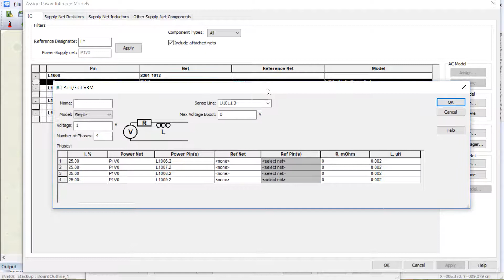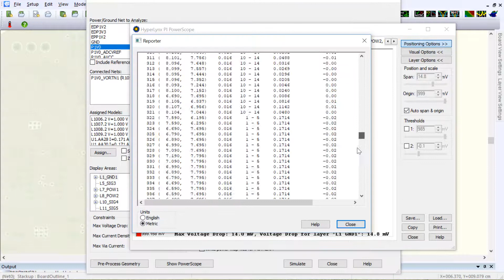DC Drop Improvements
HyperLynx PI now supports multi-phase power supplies with remote sense lines, reporting power supply voltages required to meet voltage requirements at the load.